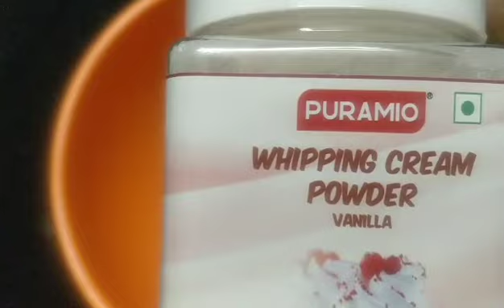Christmas Cake Chocolate Fondant Cake🎂DIY🎂In Tamil🍰சாக்லேட் ஃபான்டன்ட் கேக்🎂 Homemade Easy Cake 276